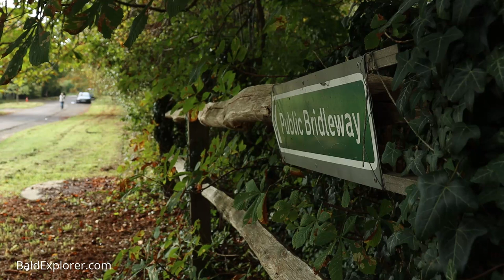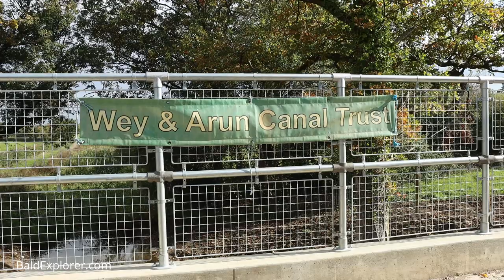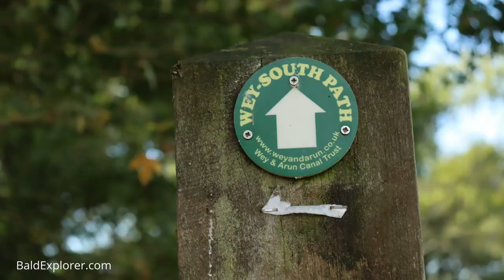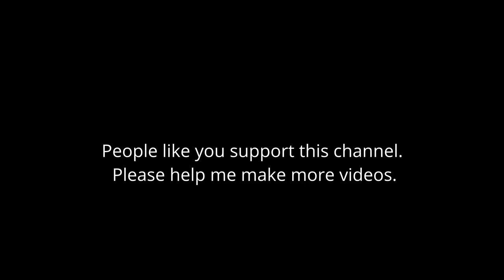In Search of the Peep Show - Following in the Footsteps of Walter Wilkinson - Part Two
Episode Two: During the 'live reading sessions' we have been reading A Peep Show in Sussex by Walter Wilkinson, published in 1933. Walter and his assistant take a Punch and Judy show into Sussex and travel along the byways and footpaths finding places to perform their puppet show. I again follow the author's footsteps from this book, starting in Wisborough Green in West Sussex and make my way to Pulborough.